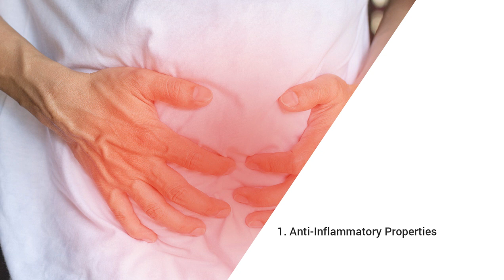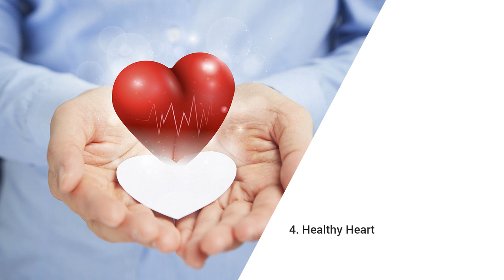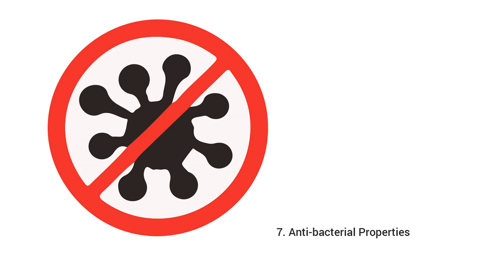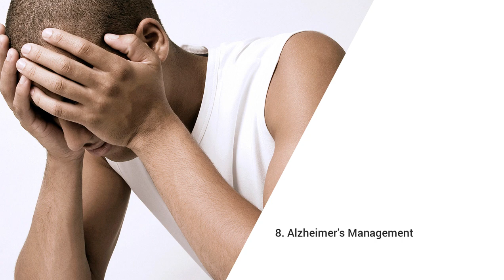Purple Mangosteen Benefits - Weight Loss, Diabetes, Skin Care..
Let us discuss some top 10 purple mangosteen fruit health benefits for skin, weight loss, slimming and its top uses. Purple mangosteen is also called as mangosteens, button mangosteen, charichuelo, and Mangustan in Hindi. Purple mangosteen, as the name suggest, is purple in color and due to its taste, it is referred as the queen of fruits. Though the origin of this fruit is still unknown but it is grown in the tropical countries of South East Asia including India, Sri Lanka, Thailand etc. for many years. This is why, the medicinal properties of this fruit and powder, the tree has been cultivated in this part of the globe since a long time. And today the benefits and healing power of this fruit has been scientifically proven too. Lot of people also consume this in the form of tea. It is also used to make supplements. Let us have a look at the brief purple mangosteen review.

1. Anti-Inflammatory Properties
In Southeast Asian countries, purple mangosteen has been used as anti-inflammatory agent for a long time. It regulates the release of histamine and prostaglandin, two active compounds that have association with inflammation in our body.

2. Immunity Booster
Purple mangosteen is rich in minerals like calcium, potassium, zinc, iron, copper, magnesium, phosphorus, sodium and manganese. Besides, it is also a rich source of Vitamin A, Vitamin B complex, Vitamin C, folic acid, beta carotene and cryptoxanthin. These nutrients work best for immunity and make our body strong to resist disease.

3. Purple Mangosteen Weight Loss Review
For 100 gm of this fruit, it gives only 63 calories and has no cholesterol and saturated fats. Also, from the same amount you get fibre which is about 13% of RDA. These properties make purple mangosteen a hot favorite among the weight watchers and for slimming.

4. Healthy Heart
Like all other fruits, purple mangosteen is also rich in antioxidants. Two types of Xanthone, a naturally occurring polyphenol compound are found in it. Together they cure and prevent many cardiovascular diseases.

5. Mangosteen Skin Benefits and Skin Care Usage
These antioxidants and their derivatives are known to have amazing healing powers. They heal the damaged cells, retard the aging process and eliminate the free radicals that cause degenerative diseases. It is also a natural remedy for skin problems like rashes, skin eczema, inflammation, and bacterial and fungal infections.

6. Iron Source
Anaemia patient can be highly benefited from purple mangosteen as it is a rich source of iron. Iron helps in boosting the count of haemoglobin. Also, it dilates the blood vessels to facilitate better blood flow which reduces the risk of diseases like congestion in heart, high cholesterol, atherosclerosis etc.

7. Anti-bacterial Properties
It is effective for diseases like tuberculosis which are caused by bacterial contamination. It also keeps such diseases away by boosting immunity, as discussed before.

8. Alzheimer's Management
Mangosteen is proven to be effective in reducing the discomfort caused by Alzheimer's disease. It manages its symptoms like forgetfulness, dementia, confusion etc. Nutrients like potassium, folate and folic acid are helpful for neurological well being.

9. Effective on Upset Stomach
Purple mangosteen is a proven and time tested natural remedy for diarrhea and dysentery. The peel and precarp of the fruit have medicinal properties to cure upset stomach.

10. Women Care
Regular intake of this fruit helps in alleviating menstrual problems in women. It regulates the cycle as well as remedy for pain and cramps.

There are immense health benefits of Purple Mangosteen. We have discussed some of them here in this video. Hope you like it. Give us your valuable comments below.